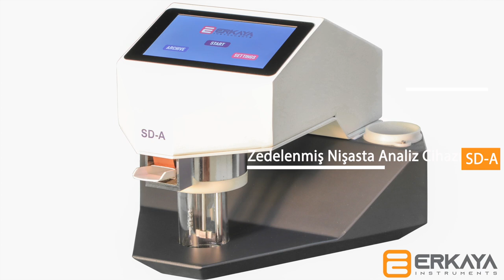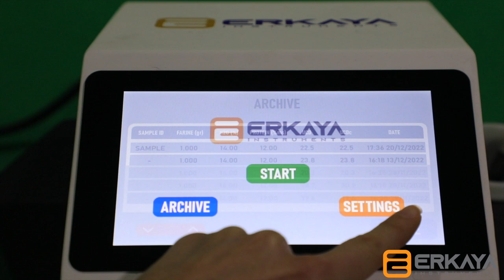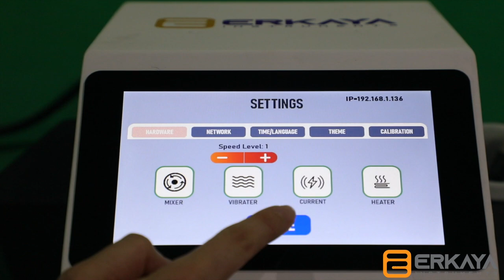Erkaya Instruments-Zedelenmiş Nişasta Analiz Cihazı SD-A (Türkçe)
-Erkaya "SD-Analyzer" unda zedelenmiş nişasta miktarını belirlemek için kullanılır
-Amperometrik yöntem
-Endüstriyel tasarım
-Çok Fonksiyonlu 7’’ Renkli Dokunmatik Ekran
-2 farklı ekran teması
-Uluslararası standartlara uygunluk
-Cihaz sadece 1 gram un numunesi ile 10 dakikadan kısa sürede basit, hızlı ve güvenilir sonuçlar verir.
-Çalışma prensibi seyreltilmiş un çözeltisindeki iyot absorpsiyonuna dayanır. -Zedelenmiş nişasta miktarı ne kadar fazla olursa, iyot emilimi o kadar hızlı olur.
-Basit, hızlı , güvenilir ve enzim içermeyen uygulama
-Mobil uygulama ile cep telefonundan cihaz ekranına uzaktan erişim imkanı
-Kolay kalibrasyon
-UCD, AACC, Farrand, Audidier metodlarında sonuç ekranı